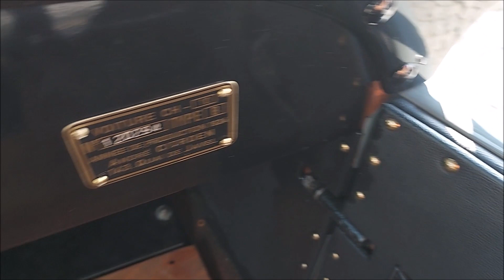Zlot pojazdów zabytkowych Tarnowskie Góry 17 września 2023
17 września 2023. W Tarnowskich Górach odbył się zlot pojazdów zabytkowych. Wyjątkowy anturaż temu wydarzeniu nadała przepiękna pogoda oraz licznie przybyli odwiedzający, który w niedzielnej atmosferze, elegancko ubrani z zaciekawieniem oglądali zgromadzone na rynku pojazdy, niektóre ikoniczne, inne z pozoru całkiem zwyczajne, ale za każdym stała zapewne jakaś ciekawa historia i to z pewnością nie jedna.